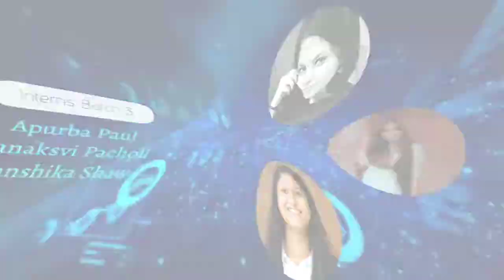Marketing Internship | IGMA Interns | Batch 3 | Testimonials | Experience Video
Greetings from Indo Gulf Marketing Association !!

This is an opportunity for students to work and learn with Indo Gulf Marketing Association (IGMA)

 About IGMA:
Indo-Gulf Marketing Association- IGMA is a nonprofit network of global keynote speakers, faculty, trainers, practicing managers, and young researchers committed to reimagining business and society through research, cases, seminars, and other activities.

 We conduct-
Reimagining research meets and publications
Reimagining training and simulation workshops
Reimagining collaborative campaigns

Internship Details:

Internship Positions Available
Business Sales
Business Lead
Digital Marketing
Graphic Design and Video Editing

Duration- April to May
Locations- Work from home
PPO offered- Yes if candidate performs very well

Responsibilities
 Based on position responsibilities will be allocated
 Overall roles-
Connect with customers according to events (B2B)
Manage the database of the organization
Assist in marketing and promotional activities (e.g. social media, direct mail, and web)
Prepare presentations for different events.

Requirements
Strong desire to learn along with professional drive
Solid understanding of different marketing techniques
Excellent verbal and written communication skills
Respect for professional Commitments

Benefits
Internship Completion Certificate
Incentives would be performance based
LinkedIn Recommendation
Amazon Web Services(AWS) Course (Based on performance)
Digital Marketing Workshop from scratch for free and be a part of IGMA International E-Conference and much more.

Note- Request you to share to the students and interested candidates can apply through the registration link provided below.

Indo Gulf Marketing Association
Dubai Silicon Oasis Dubai, UAE
Sector 16A, Noida,India